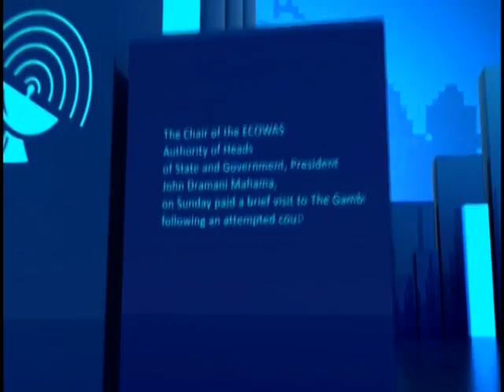Shaanxi Mine Accident - News Desk on JoyNews (24-1-19)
Minerals Commission issues ‘stop work’ notice to company following blast